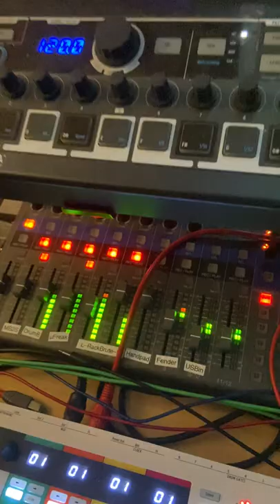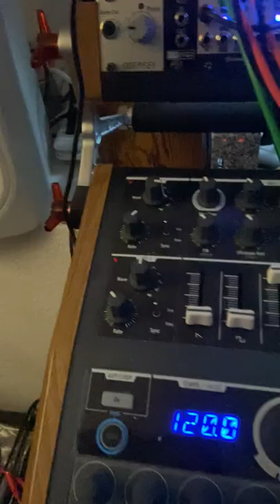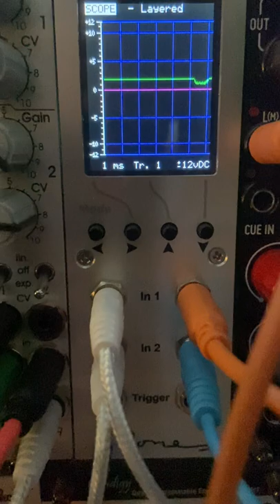Pre-Poldark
Just taking a moment before our daily episode to continue exploring both Hemisphered Enigma Jr. Same setup as last time. One through 2HP Pluck, the other through Joranalogue Generate 3. The rest is played by my Arturia devices: Drumbrute Impact, Minibrute 2S and MicroFreak.